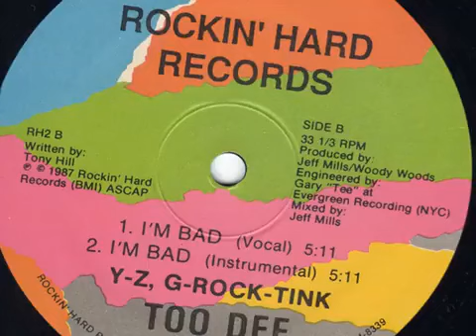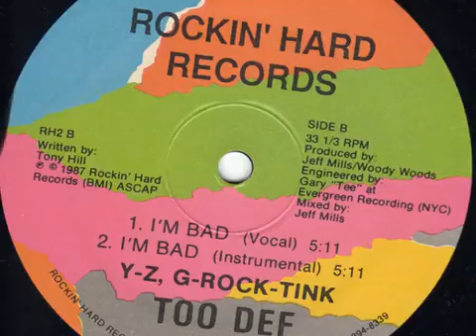Too Def - I'm bad ( instrumental)